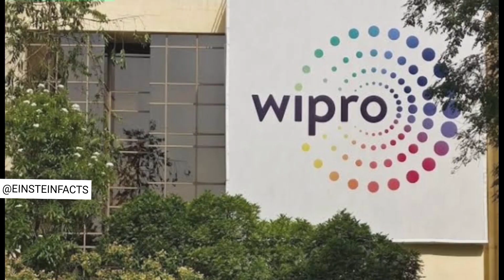INDIA'S🇮🇳TOP 5 RICHEST MUSLIMS🤯🌎💶☪️(TEF EP NO 274) भारत के सबसे अमीर मुसलमान 🔥💎💵